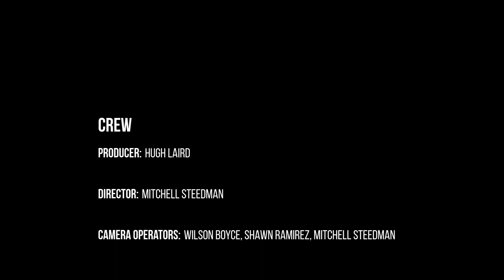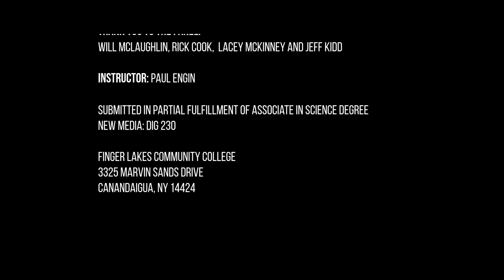Tech Support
What happens when your homework talks back?

Cast
Matt: Nigel Butler
Sam: Alyssa Camilo
Mac: Mitchell Steedman
Paul: Paul
Crew
Producer: Hugh laird
Director: Mitchell Steedman
Camera Operators: Wilson Boyce, Shawn Ramirez, Mitchell Steedman
Audio: James Shepard
Editor: Mitchell Steedman
Animator: Hugh Laird
Set Design & Prop Master: Hugh Laird
Writer: Mitchell Steedman

Submitted in partial fulfillment
of Associate in Science Degree
New Media: DIG 120

Finger Lakes Community College
3325 Marvin Sands Drive